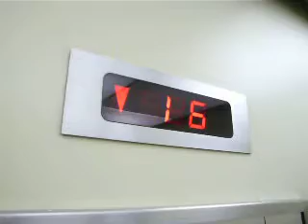東芝エレベーター Part10-1 【飯田橋セントラルプラザ/高層バンク】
飯田橋セントラルプラザビルの東芝製高速エレベーターです。
こちらは高層バンクのうち、車椅子操作盤付きのエレベーターを撮影しました。

メーカー:東芝
用途:乗用
定員:20名
積載:1350kg
構造:非貫通型
方式:ロープ式
設置台数:4基(群管理)
運転方法:管制運転
停止階:B1,1,2,11~20
アナウンス:この1基にのみあり
車椅子操作盤:この1基にのみあり
設置年:1987年